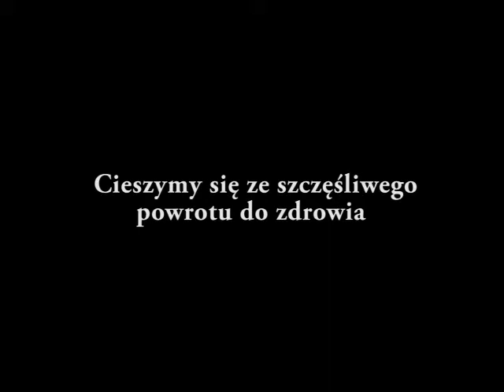CZIKA - historia choroby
CZIKA  przyjechała do kliniki z widocznymi objawami otępienia, od początku jak się cieszył zataczał duże koła. Właściciele zaobserwowali kilka dni wcześniej, że objawy bardzo się nasiliły. Krążenie w prawą stronę, gubienie się w domu, wchodzenie na przeszkody. Podczas chodzenia lekko ją zarzucało,  ogólnie bardzo mało się poruszała, trzeba ją było nosić na rękach.
Po badani neurologicznym skierowano pacjenta na badanie rezonansem magnetycznym.
Badanie RM głowy wykonano aparatem ESAOTE MR-Grande z wykorzystaniem cewki 2 w obrazach Spin Echo T1 ważonych, FSE T2 ważonych, Proton Density (ME) Fast oraz FAST FLAIR; w płaszczyznach osiowych, czołowych i strzałkowych; bez oraz ze wzmocnieniem kontrastowym (megnevist).
Skrzywiona przegroda nosowa. Zatoki czołowe, zachyłki szczękowe typowe dla rasy. Kanał słuchowy oraz ucho środkowe prawe i lewe powietrzne, bez cech patologii.
Półkule mózgu asymetryczne. Namiot mózgu b/z. Część korowa zcieńczała.
W okolicy komór widoczne drobne ogniskowe podwyższenie sygnału w obrazach T1 ważonych oraz ogniskowe umiarkowane zmniejszenie sygnału w obrazach T1 ważonych. Okołokomorowo podwyższenie sygnału w obrazach Fast Flair.
Asymetria wzgórza. Brak wyodrębniających się zmian ogniskowych.
System komorowy namiotowy, znacznie poszerzony. Wodogłowie znacznego stopnia, asymetria, zmiany mocniej nasilone po stronie prawej. Brak widocznego ucisku. Pośrodkowe położenie komory III i komór bocznych. Komora III , IV oraz wodociąg Sylwiusza poszerzony.
Ciało modzelowate o prawidłowym sygnale. Móżdżek bez wyodrębniających się zmian ogniskowych symetryczny, nie zaobserwowano przepukliny robaka móżdżku do kanału rdzenia kręgowego..
Rdzeń przedłużony bez wyodrębniających się zmian ogniskowych. Po podaniu środka kontrastowego nie zaobserwowano patologicznego wzmocnienia sygnału.
Komentarz:
Wodogłowie wewnętrzne znacznego stopnia.
Drobne okołokomorowe wynaczynienia. Stan zapalny, zanik tk. nerwowej około-komorowo. Asymetria wzgórza.

W związku z stwierdzonym w obrazie rezonansu magnetycznego wodogłowiem przeprowadzono odbarczenie   komór mózgowych w celu zmniejszenia ciasnoty wewnątrz czaszkowej. Założono dren do komory mózgowej tak aby nadmiar płynu  mózgowo rdzeniowego mógł wypływać na zewnątrz, zmniejsza to ciśnienie wewnątrz czaszkowe a co za tym idzie ciasnotę wewnątrz czaszkową.
Dzięki zastosowaniu zastawki do  drenu można było  sprowadzić go do jamy brzusznej gdzie płyn  może być wchłaniany a efekt  widać na filmie gdzie pies biega za właścicielem. Objawy ustapiły.
Film pokazuje pacjenta przed i po założeniu drenu dokomorowego mózgu.